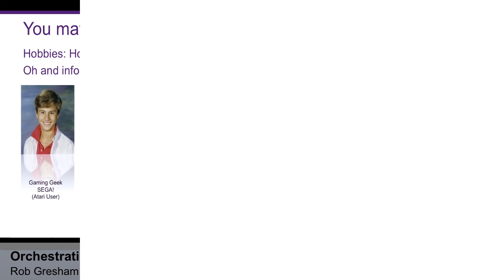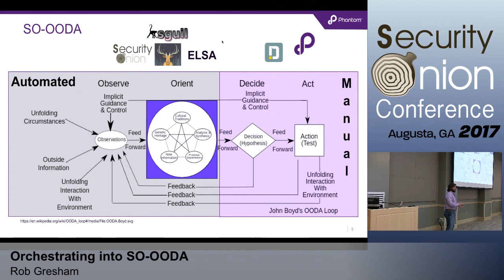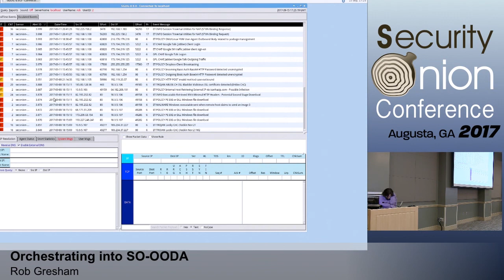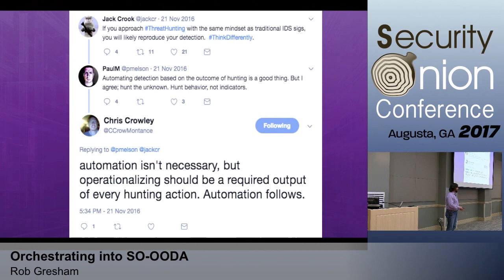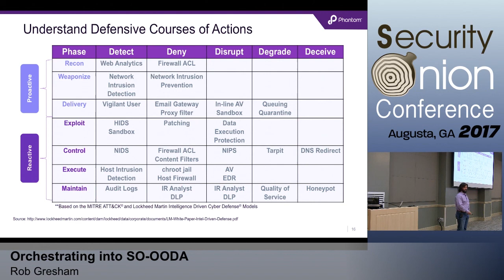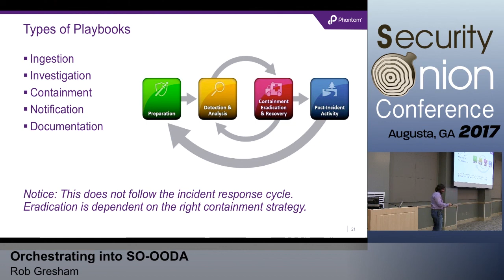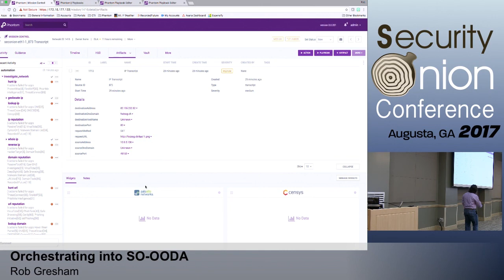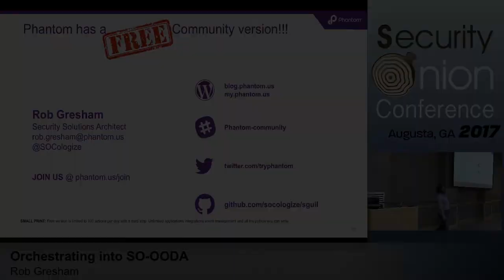Security Onion 2017: Orchestrating into SO-OODA by Rob Gresham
"Orchestrating into SO-OODA"
Speaker: Rob Gresham (@socologize)